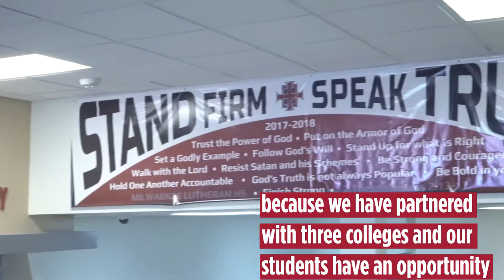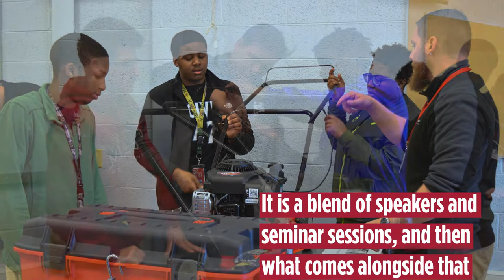Milwaukee Lutheran High School Academics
Video showcasing the Academic programs at Milwaukee Lutheran High School